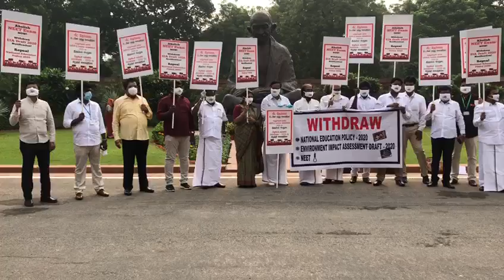DMK.நாடளுமன்றம் முன்பாக திமுக போராட்டம்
நாடளுமன்றம் முன்பாக திமுக போராட்டம்

மழைக்கால கூட்டத்தொடர் சற்று நேரத்தில் தொடங்கவுள்ள நிலையில், BAN NEET, SAVE TN STUDENTS என்ற வாசகங்கள் அடங்கிய மாஸ்க்  அணிந்து திமுக எம்.பி.க்கள் போராட்டம்!